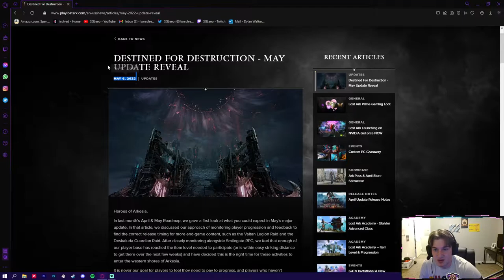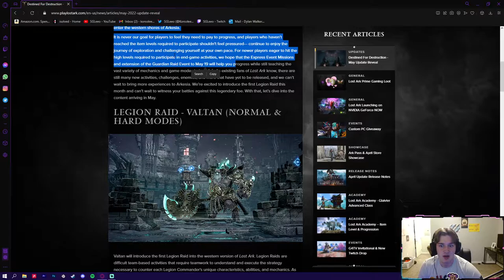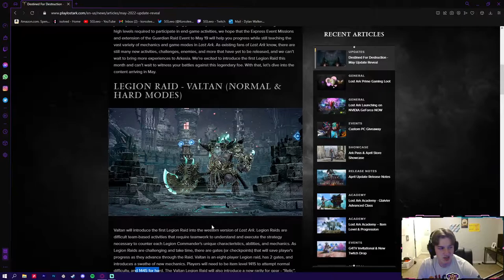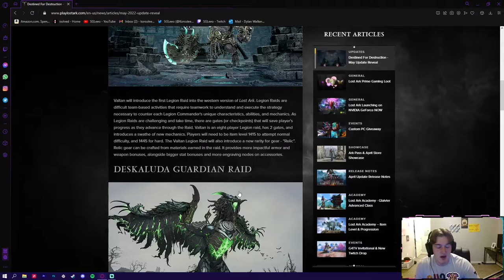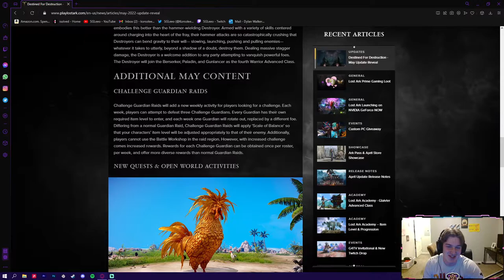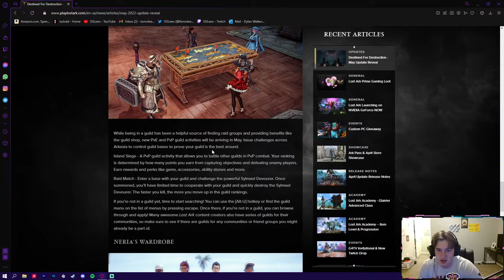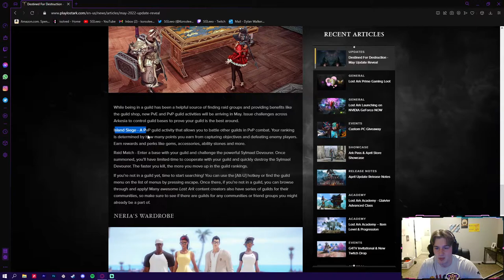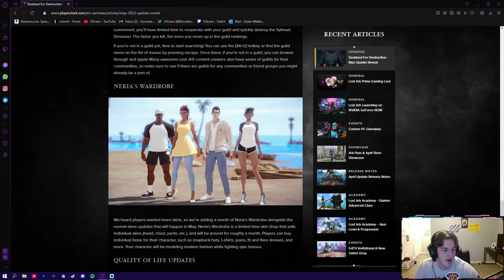LOST ARK: MASSIVE MAY UPDATE! New Raids, Class, And Skins!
With a new month come another new lost ark road map. And this month they held nothing back. We are being given a new raid that requires actual team work. New skins, and a new advanced class for warriors, The Destroyer! This update also has some really nice quality of life patches and is one of the best to date!